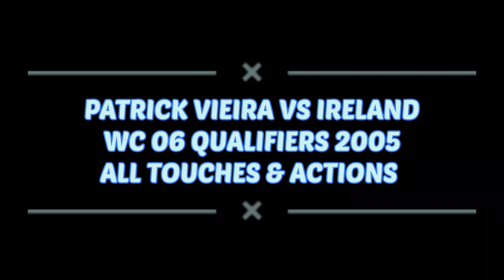Patrick Vieira vs Keane | End of an Era - Their Last Clash | vs Ireland | 2005 WC Qual | All Touches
Vieira and Keane share the same pitch for the last time ever in what has to be one of the greatest on field rivalries ever, amongst two immense footballers.

Republic of Ireland - S. Given, S. Carr, R. Dunne, K. Cunningham, J. O'Shea, R. Keane, K. Kilbane, D. Duff, A. Reid, C. Morrison, R. Keane

Manager - Brian Kerr

France - Grégory Coupet, Jean-Alain Boumsong, William Gallas, Lilian Thuram, Willy Sagnol, Claude Makélélé, Patrick Vieira, Vikash Dhorasoo, Zinédine Zidane, Sylvain Wiltord, Thierry Henry

Manager - Raymond Domenech